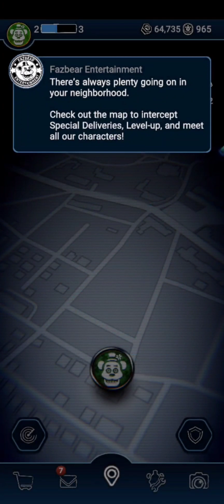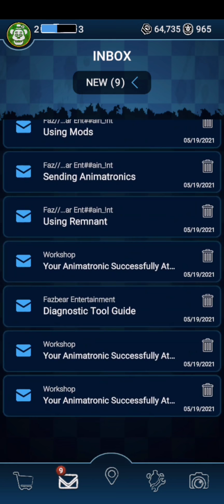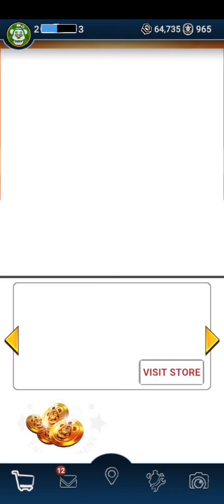The new fnaf update is insane! Gameplay and my reaction!